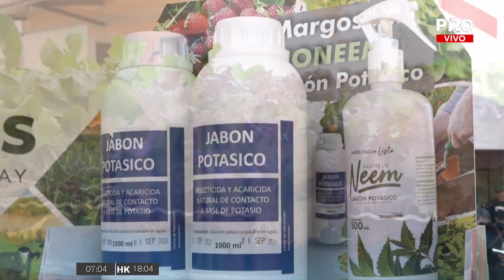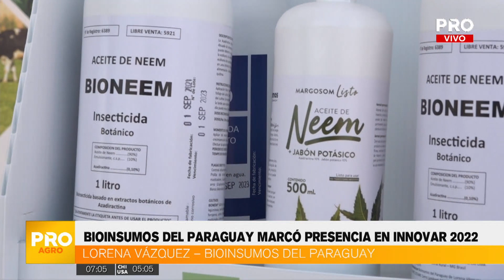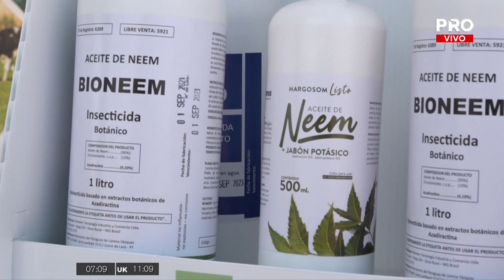Bioinsumos del Paraguay marcó presencia en Innovar 2022